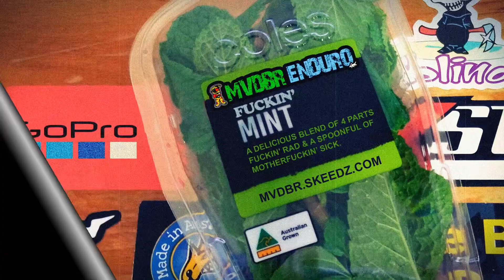Maddogs in the Mud - MVDBR Enduro #79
Re-uploading this & 2 others with new soundtracks due to the originals being blocked by YouTube for copyright. Ah the good old Yamaha days.
An epic day out in the mud with good mates and mad dogs. Some funny moments in this one.